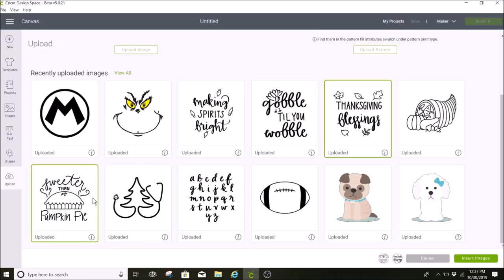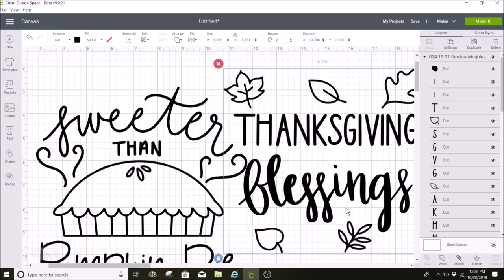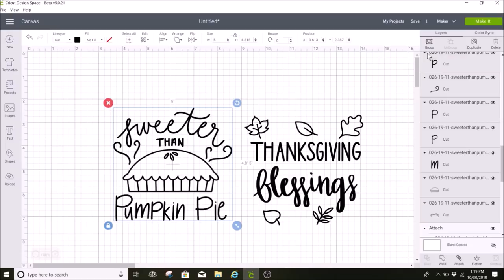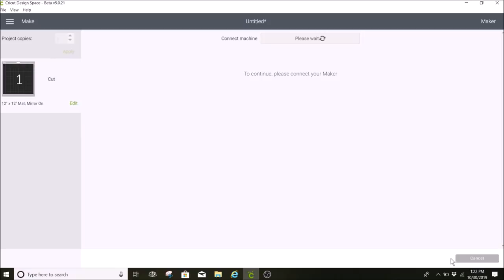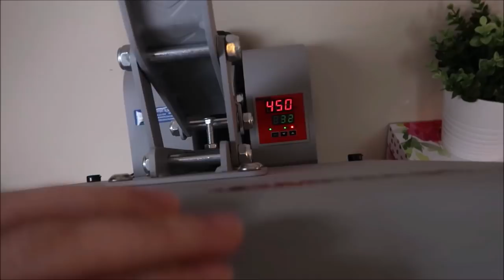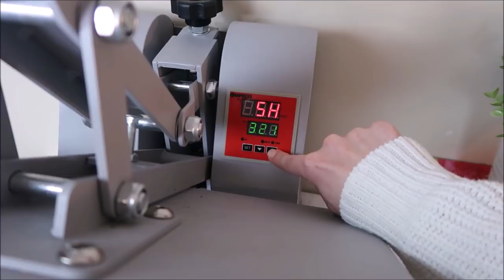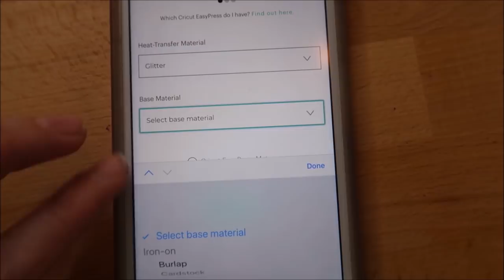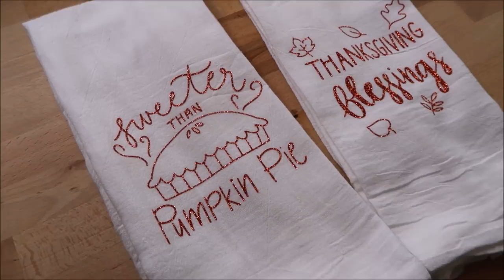FLOUR SACK TOWELS WITH CRICUT USING HEAT PRESS AND CRICUT EASY PRESS 2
Lotsastyle trash can
Cricut easy press mat
Standard grip mat
Cricut tools
Self-healing mat
Brayer tool
Teflon sheets